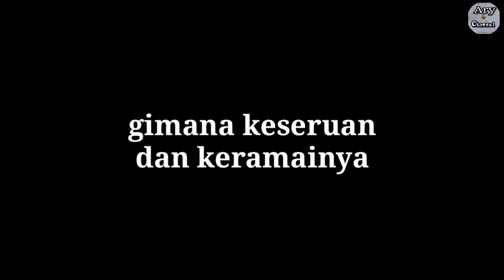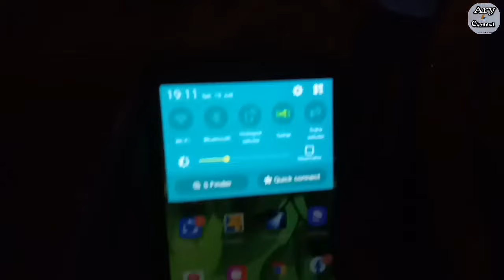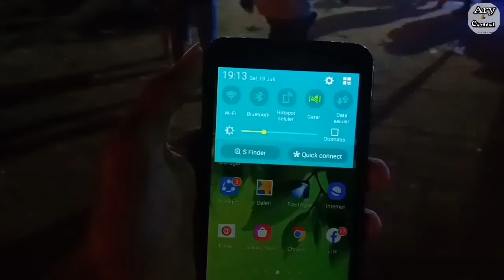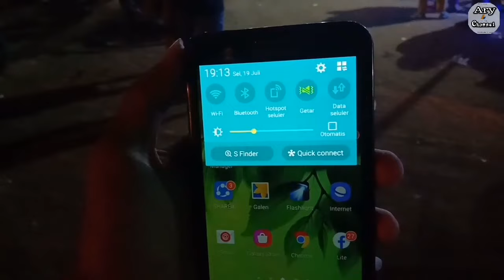BANCAKAN DI DESA PENGARADAN || pas deket jembatan lurr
lokasinya yang berketempatan di desa pengaradan kec:tanjung kab:brebes